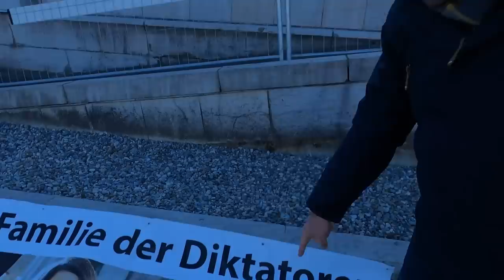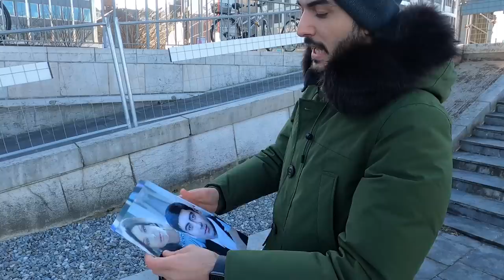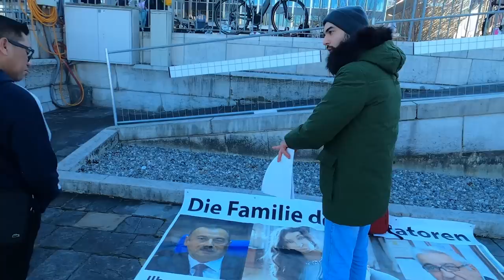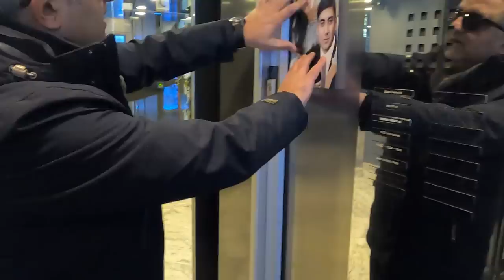Rövnəq Abdullayev bizi görüb qaçdı - Binaya daxil olmağa çalışdıq